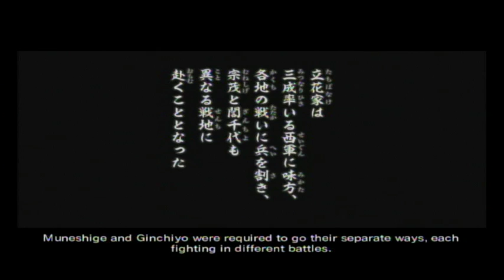Samurai Warriors 3 (Wii): Muneshige Tachibana Story Part 2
We continue on with part 2. I still can't say I like his Musou attack. sigh...